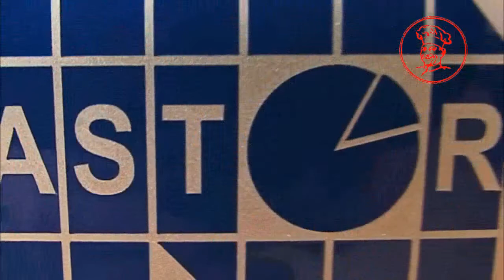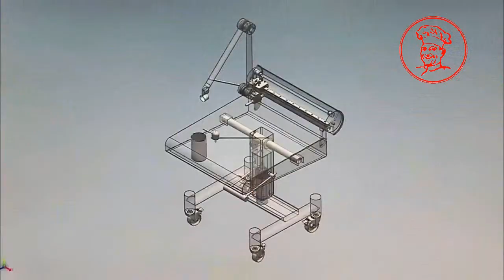W & P Reedy Portion Cutter - R ASTOR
With the W & P Reedy portion cutter - R ASTOR you will be amazed how easily and efficiently you can cut your slices. The portion cutter is safer and cleaner than using traditional knife methods.